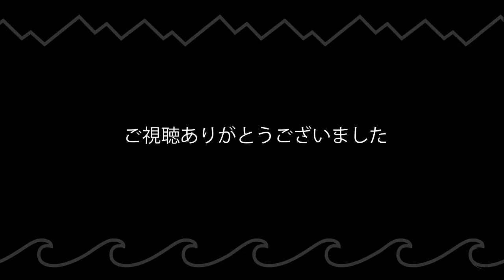【キャンプ飯】キャンプでバル気分！！『チーズのピンチョス2種』生ハム＆カマンベール！カルパス＆チーズ！コンビニ食材でお手軽！【簡単レシピ】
本日も動画をご視聴いただきありがとうございます。
コンビニ食材を使ってスピードおつまみ！切る→重ねる→刺すの簡単3ステップでオシャレなピンチョスの出来上がり！カルパス＆チーズ、生ハム＆カマンベールチーズの2種類のピンチョスをつくりました。キャンプで簡単バル気分！是非お試しください。

・カルパス　3切れ
・６Pチーズ　2ピース
・カマンベールチーズ　3切れ
・生ハム　3枚
・黒こしょう　少々

■自己紹介
 野外で食べるご飯は美味しさ倍増しちゃうよね！ついつい食べ過ぎがちな…アウトドアを愛する4人家族の料理をご紹介。我が家のオリジナルのレシピと作り方を動画でお伝えしています。 ここ最近は、おうち時間を楽しむ「お家キャンプごはん」でアウトドア気分を満喫中です。